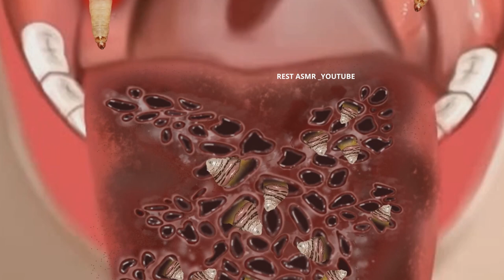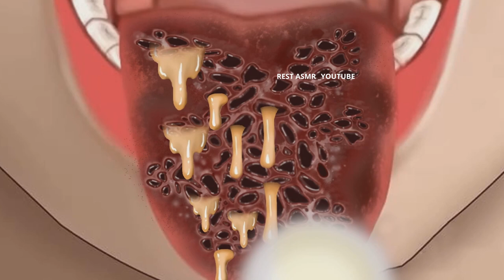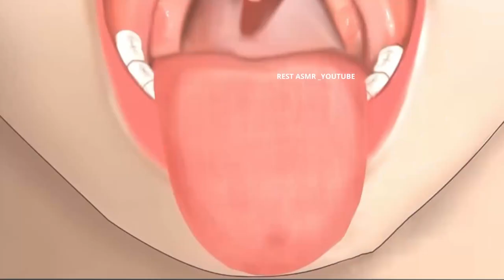ASMR Treatment of infected Tongue | ASMR Tongue Animation | 2D Animation